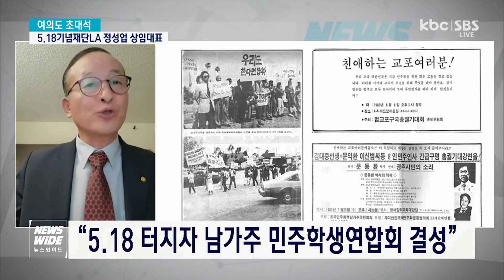[KBC초대석]5.18기념재단LA 정성업 대표..'LA 헌혈투쟁'을 아시나요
어제가 5.18 민주화운동 제 42주년이었는데 한국과 16시간 시차가 있는 미국 LA는 LA현지시간으로 18일 수요일 오후 5시 30분 우리 시간으로 오늘(19일) 오전 5.18 민주화운동 42주년 기념식을 열었다고 합니다. 기념식을 주최한 5.18 기념재단 LA 정성업 상임대표 줌으로 화상 연결돼 있습니다.